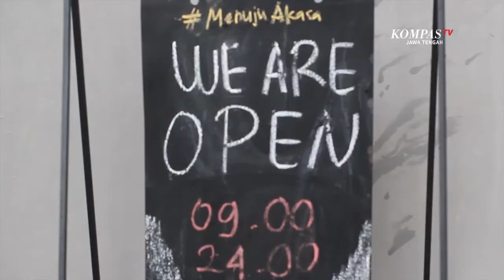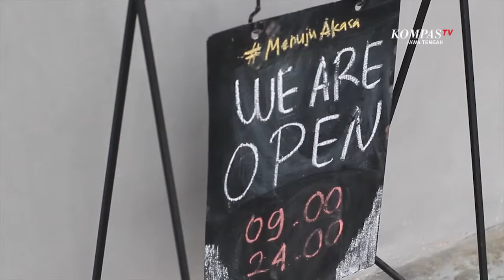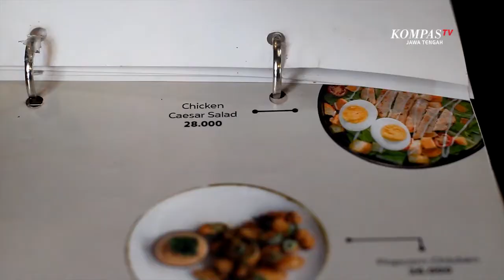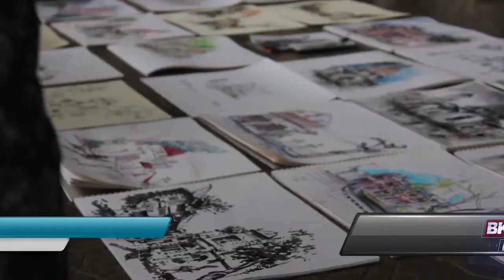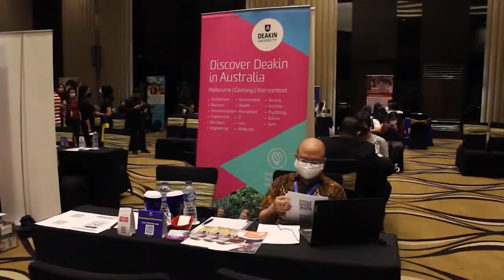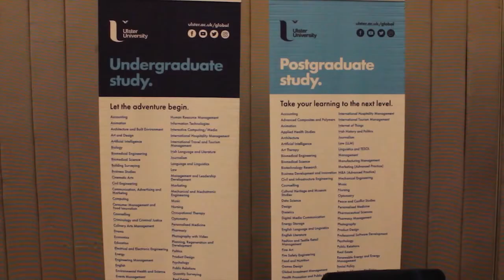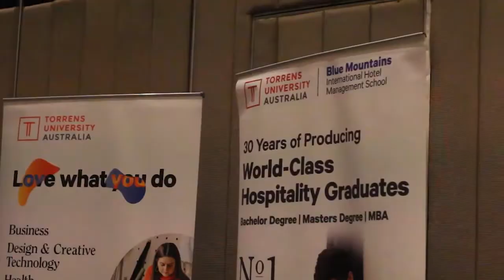Berani Merintis Bisnis Cafe di tengah Pandemi